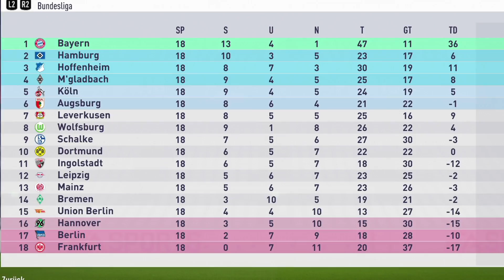Die BESTE BAYERN-MANNSCHAFT aller Zeiten!!! 😏💪🔥 - FIFA 18 FC Bayern Karriere #28